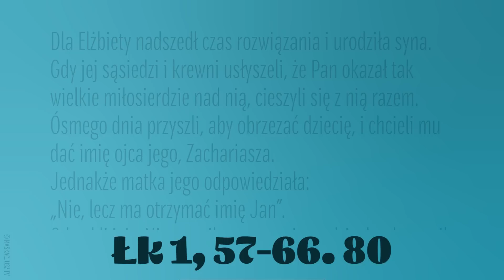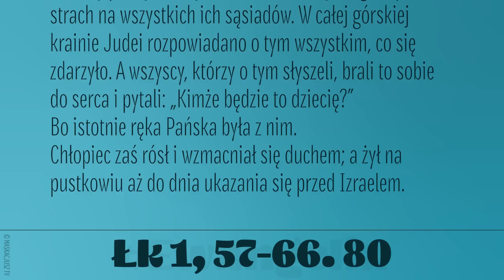Ewangelia | 23 czerwca 2022 | Msza w dzień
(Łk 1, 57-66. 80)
Słowa Ewangelii według św. Łukasza
Dla Elżbiety nadszedł czas rozwiązania i urodziła syna. Gdy jej sąsiedzi i krewni usłyszeli, że Pan okazał tak wielkie miłosierdzie nad nią, cieszyli się z nią razem. Ósmego dnia przyszli, aby obrzezać dziecię, i chcieli mu dać imię ojca jego, Zachariasza.
Jednakże matka jego odpowiedziała: «Nie, lecz ma otrzymać imię Jan».
Odrzekli jej: «Nie ma nikogo w twoim rodzie, kto by nosił to imię». Pytali więc znakami jego ojca, jak by go chciał nazwać.
On zażądał tabliczki i napisał: «Jan będzie mu na imię». I wszyscy się dziwili. A natychmiast otworzyły się jego usta, język się rozwiązał i mówił wielbiąc Boga. I padł strach na wszystkich ich sąsiadów. W całej górskiej krainie Judei rozpowiadano o tym wszystkim, co się zdarzyło. A wszyscy, którzy o tym słyszeli, brali to sobie do serca i pytali: «Kimże będzie to dziecię?» Bo istotnie ręka Pańska była z nim.
Chłopiec zaś rósł i wzmacniał się duchem; a żył na pustkowiu aż do dnia ukazania się przed Izraelem.